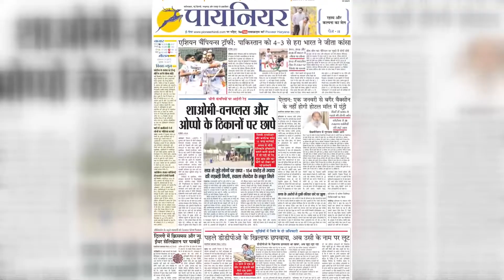PM Modi ने बेंगलुरु में सेंटर फॉर ब्रेन रिसर्च का किया उद्घाटन,Bangalore को कई और सौगातें देंगे पीएम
प्रधानमंत्री नरेंद्र मोदी आज अपने दो दिवसीय दौरे पर कर्नाटक की राजधानी बेंगलुरु पहुंचे। यहां पहुंचने के बाद उन्होंने इंडियन इंस्टीट्यूट ऑफ साइंस में नवनिर्मित सेंटर फॉर ब्रेन रिसर्च और  डॉ बीआर अंबेडकर की एक प्रतिमा का अनावरण किया।

Prime Minister Narendra Modi arrived in Bengaluru, the capital of Karnataka, on his two-day visit today. After reaching here, he unveiled the newly built Center for Brain Research and a statue of Dr BR Ambedkar at the Indian Institute of Science.